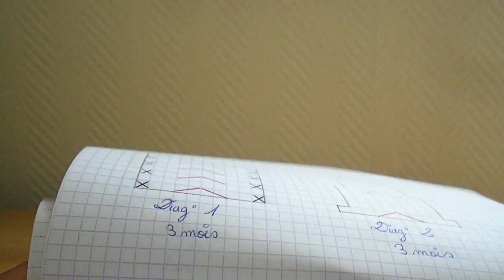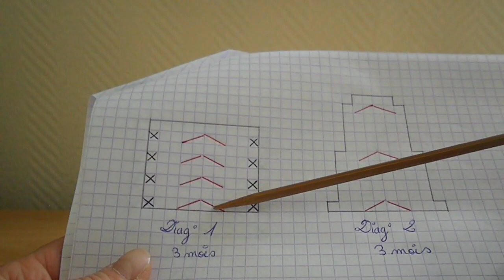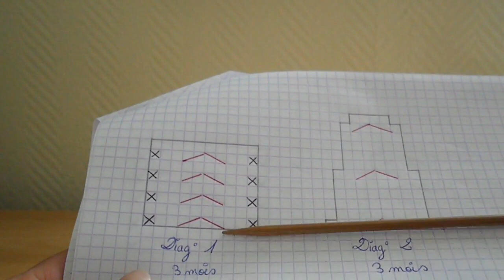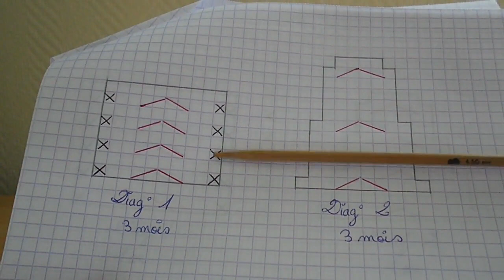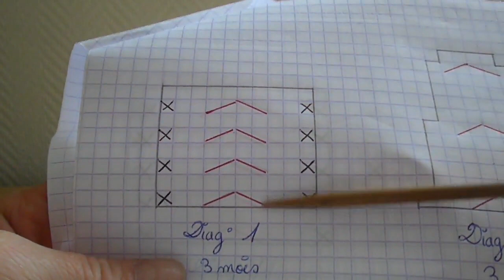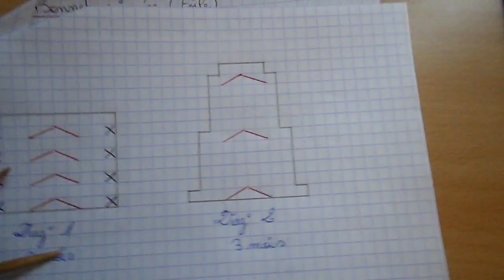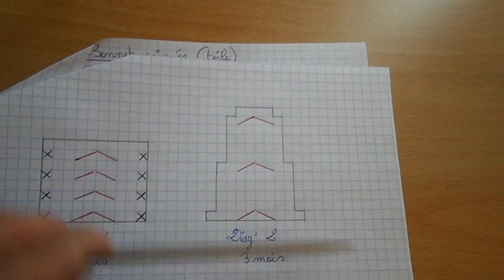Bonnet style toile d'araignée [tricot tuto bébé à adulte automne]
Je vous invite à découvrir ce nouveau tuto spécial automne, un bonnet pour bébé style toile d'araignée très joli et facile à réaliser aux aiguilles doubles pointes avec deux colories différentes. Le modèle PDF sera bientôt disponible pour les explications en d'autres tailles. Bon courage tout le monde !